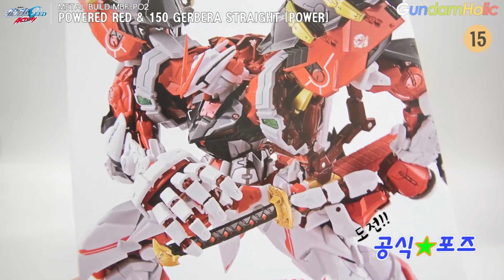[도전 공식★포즈] 메탈빌드 파워드 레드 & 150 거베라 스트레이트 [파워] / POWERED RED & 150 GERBERA STRAIGHT [POWER]